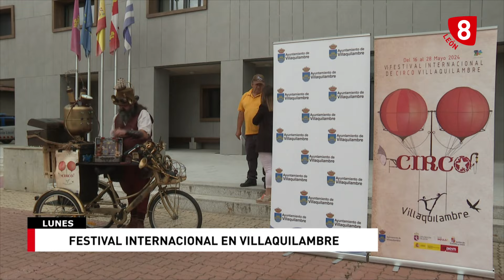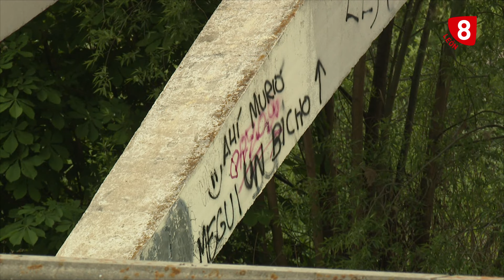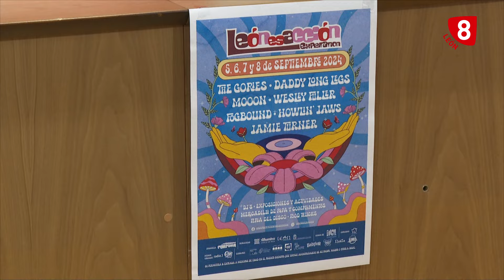NOTICIAS LEÓN 14H (13-05-24)